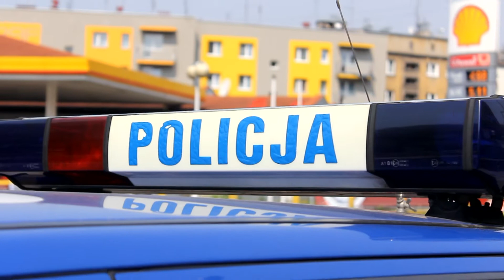Akcja "Czerwone światło"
Akcja zorganizowana przez bytomską drogówkę. Bytom 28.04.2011.